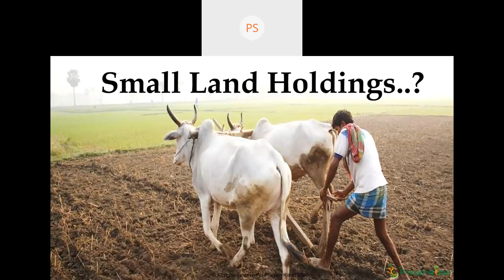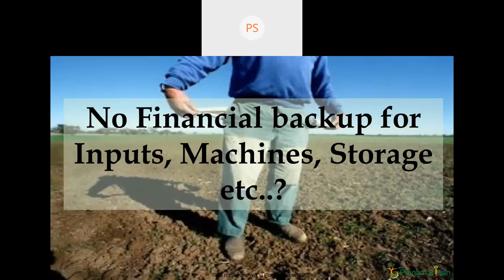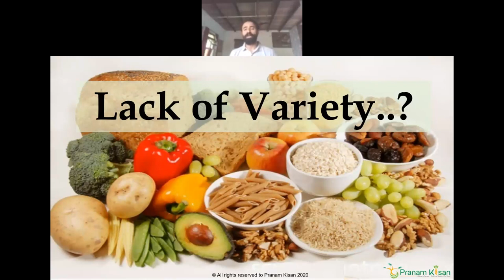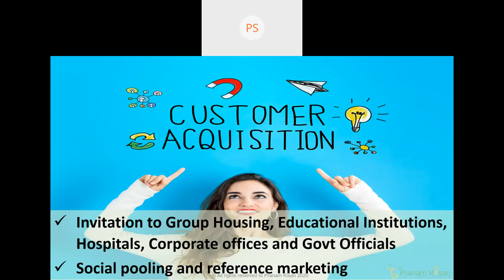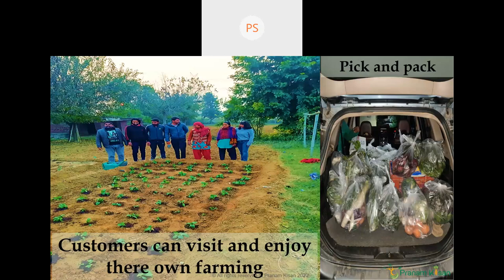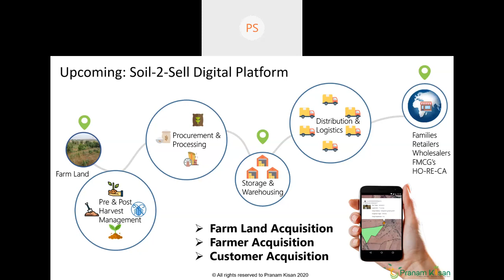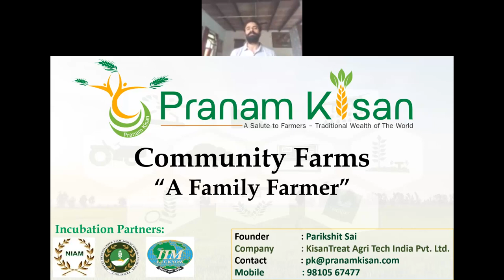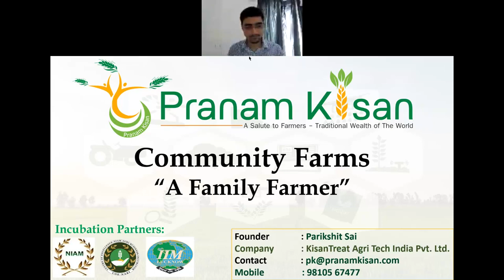Webinar series by CCS National Institute of Agricultural Marketing, Jaipur on Agricultural Marketi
Soil to Sell - The Family Farmer